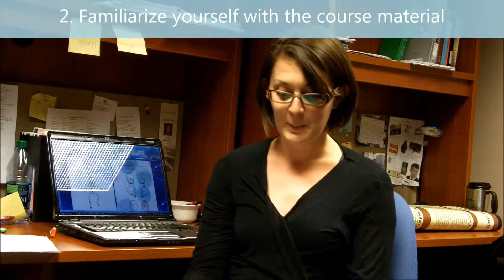Top5 Tips Jenn Morgan